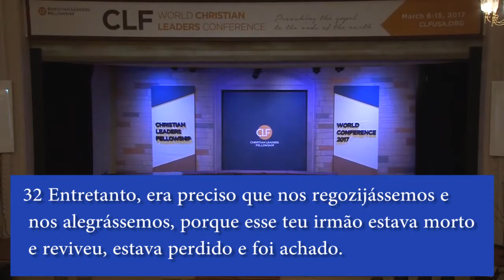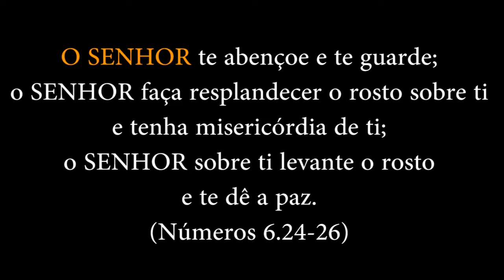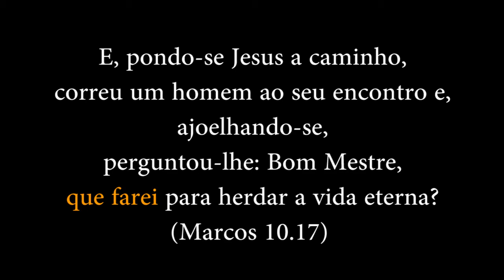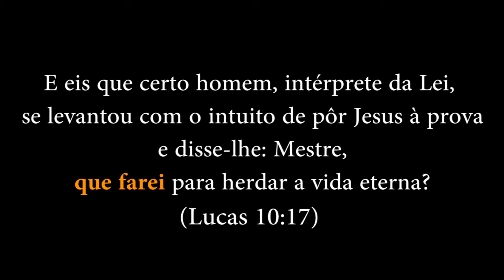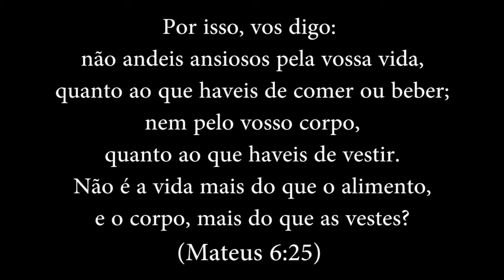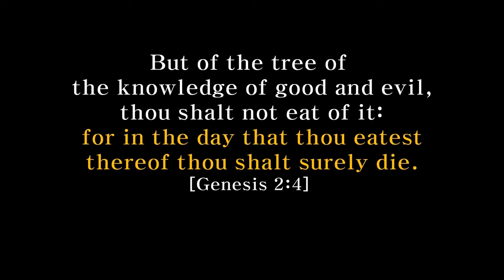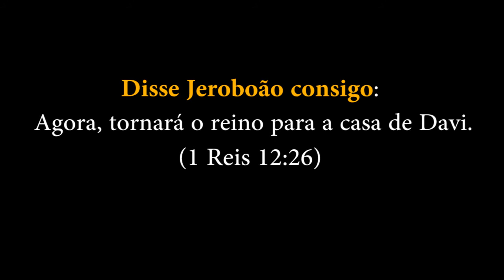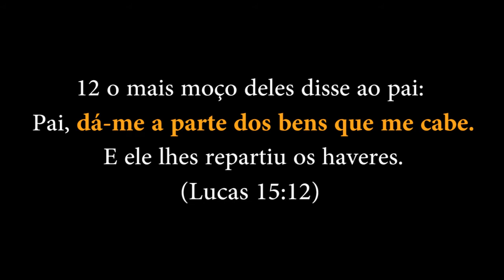2017 CLF - EVANGELHO 1/5 em português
World Christian Leaders Fellowship
Pregador : Pastor Min Chul Lim
Data : no dia 6 a 15 de Março de 2017
Local : Mahanaim School, NY - USA
Apoio : Missão Boa Notícia